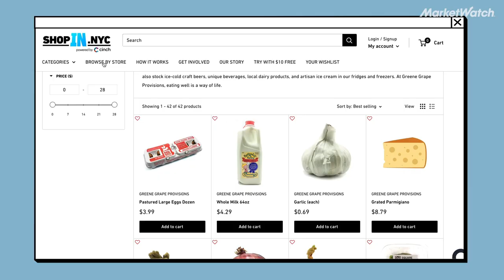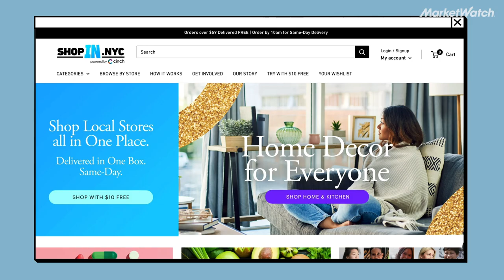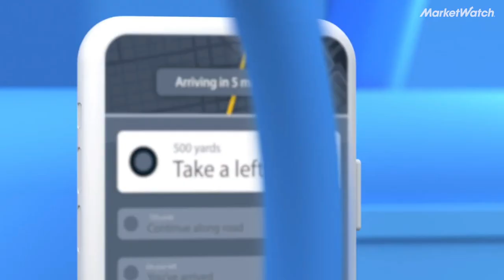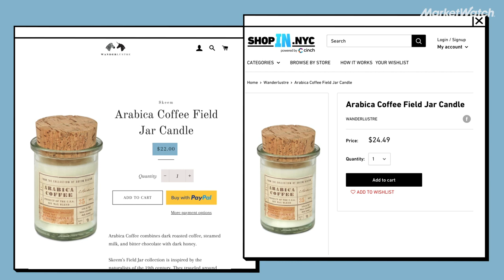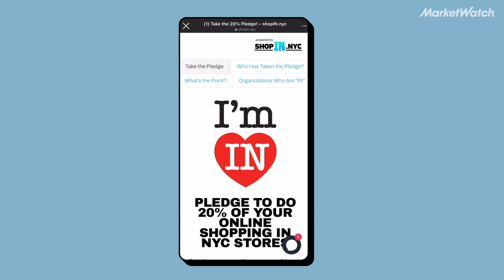Amazon alternative? NYC startup offers local shops their own 'everything store'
ShopIN.nyc launched during the pandemic to link the inventory of neighborhood businesses and give New Yorkers an alternative to Amazon, Walmart and Target.